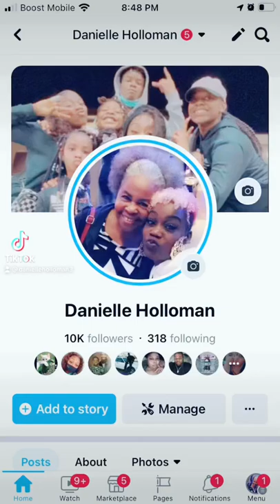I’m trying to figure out why I can’t get followers on here 🤷🏾‍♀️